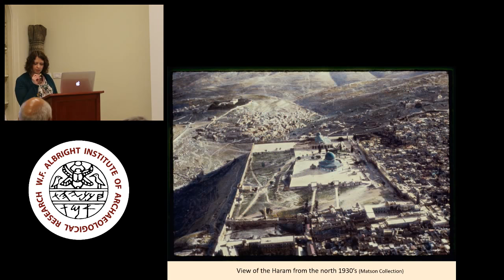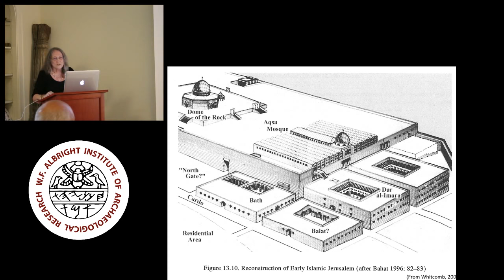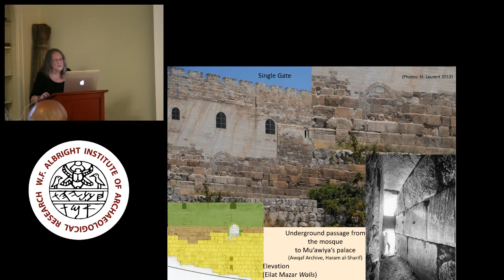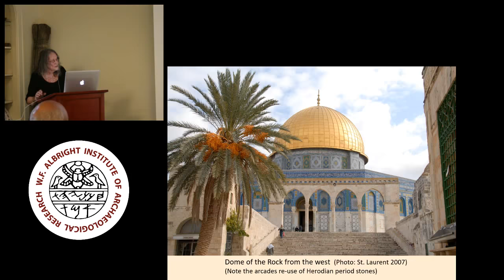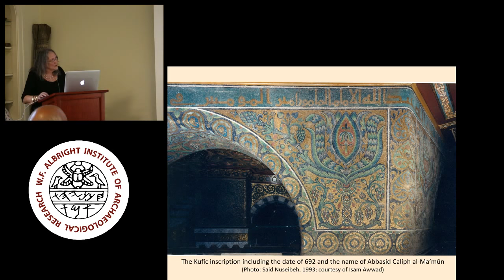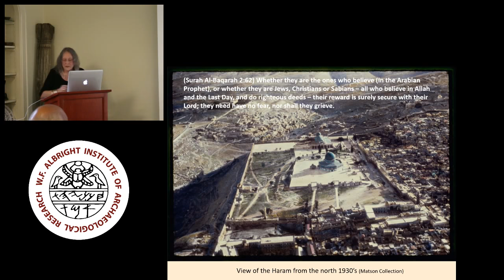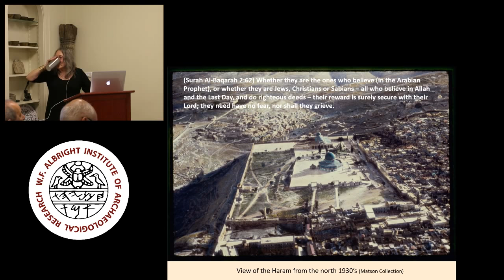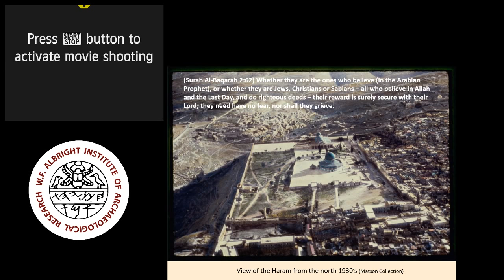Beatrice St. Laurent: "Mu’awiya's Grand Monumental Project in Jerusalem 638-680"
Beatrice St. Laurent, Bridgewater State University
Senior Associate Fellow, AIAR

"Mu’awiya's Grand Monumental Project in Jerusalem 638-680: Umayyad Imperial Claims to the City"

Dr. Beatrice St. Laurent has been teaching at Bridgewater State University since 1996, and is Professor of Art History in the Department of Art and Art History teaching such courses as Islamic Art and Architecture, Monuments as Cultural Symbols and Emblems of Power and the History of Photography.  After receiving her PhD in Islamic Art and Architecture from Harvard University in the Department of the History of Art and Architecture in 1989, she spent two years at the W.F. Albright Institute of Archaeological Research and one year at the American Center of Oriental Research in Amman. Those three years resulted in publications on the Ottoman restorations of the Dome of the Rock. Her more recent research focuses on the modern and contemporary restorations of the Dome of the Rock and al-Aqsa Mosque and now particularly on the monuments of 7th century Early Islamic Jerusalem including the first mosque of the city, the Dome of the Rock and the Umayyad administrative center south of the Haram al-Sharif. In 2016, she was the Seymour Gitin Distinguished Professor at the Albright and now, as Senior Associate Fellow she is currently preparing a book with colleague Isam Awwad—also an Senior Associate Fellow at the Albright—for publication by Equinox press entitled Capitalizing Jerusalem: Mu‘āwiya’s Urban Vision 638-680 on the architectural and urban development of Early Islamic Jerusalem, specifically under the first Umayyad caliph Mu‘āwiya with his specific unification of South Arabian and local Jerusalem regional architectural traditions establishing Jerusalem as one of the regional capitals of Bilad al-Shām.

Image is from the Awqaf Archives.

Support the Albright and give to the Annual Fund!